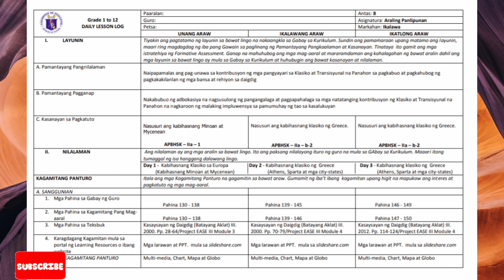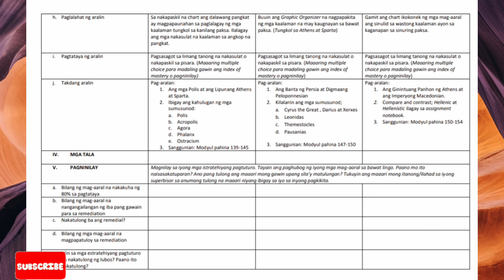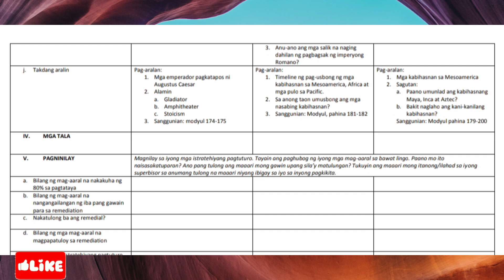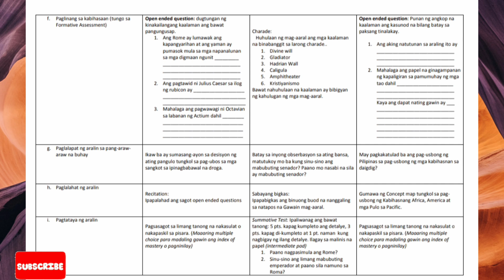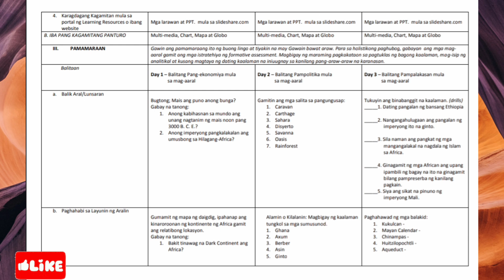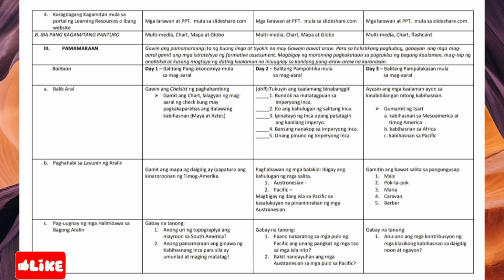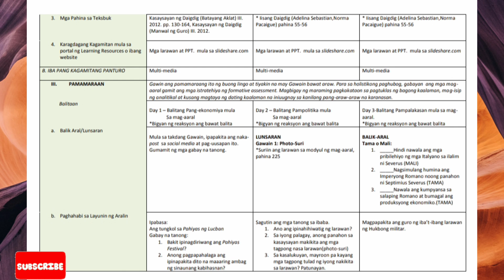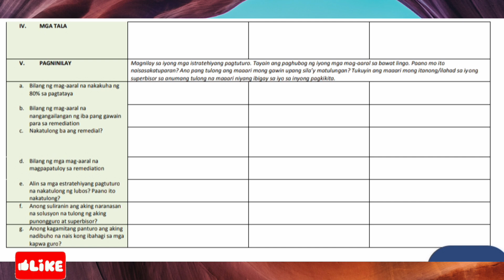DLL - ARALING PANLIPUNAN (GRADE 8) Quarter2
DAILY LESSON LOG

ARALING PANLIPUNAN

GRADE  8

Quarter 2